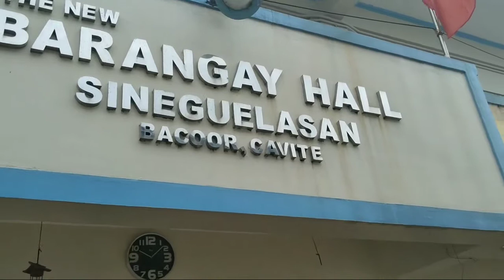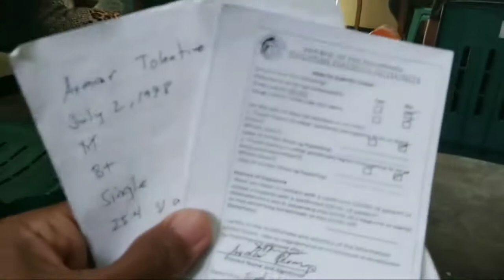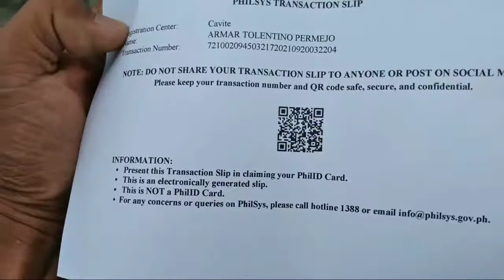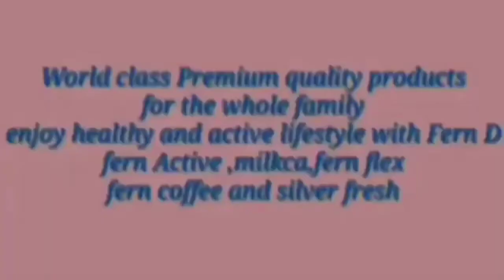Tips pag kuha ng NATIONAL ID sa maliksi elementary school bacoor cavite